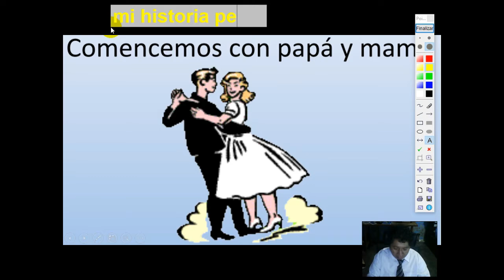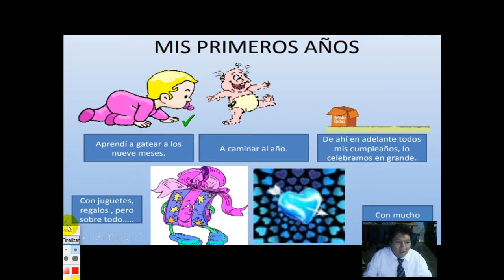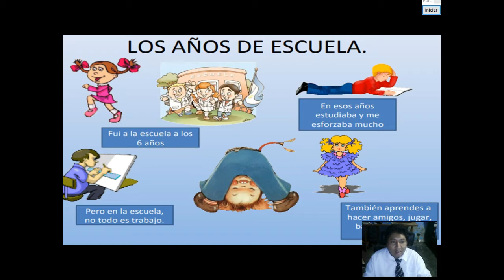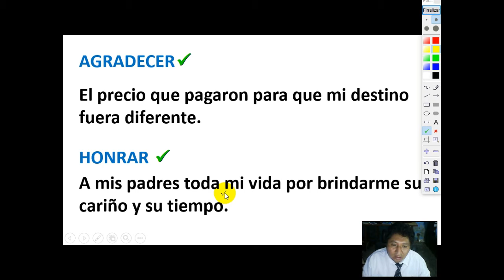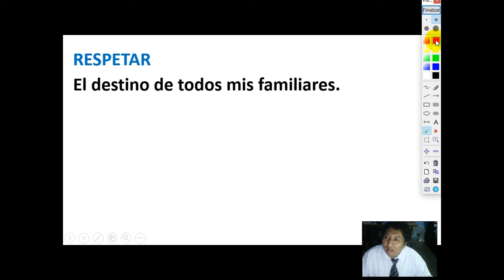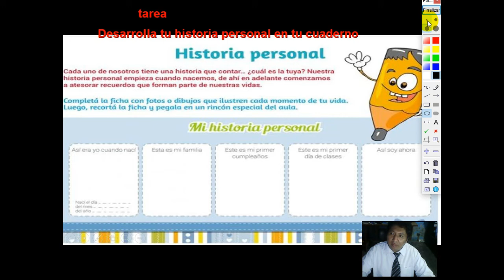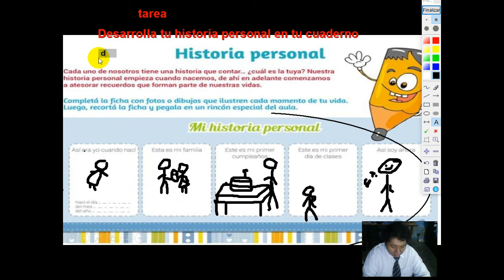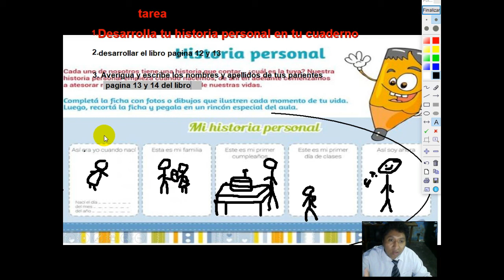Historia Personal y Detectives del Tiempo